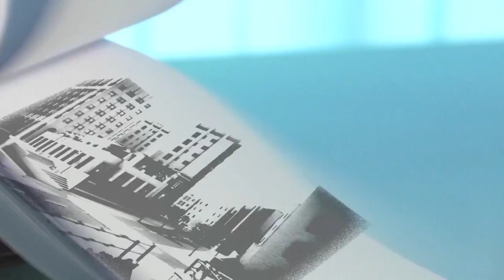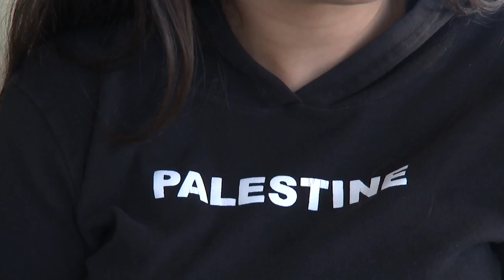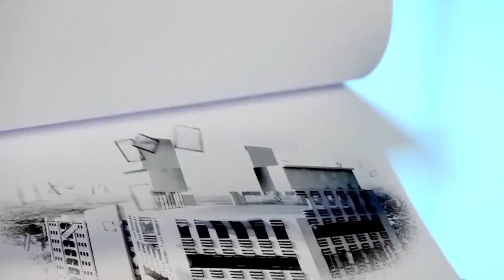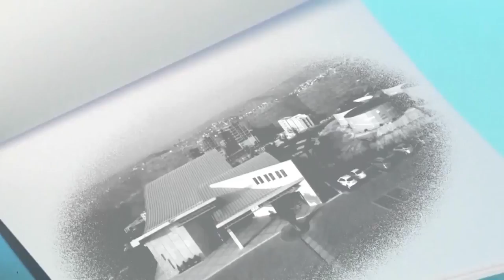Rawabi Magazine - Episode 33 | مجلة روابي - الحلقة الثالثة وثلاثون